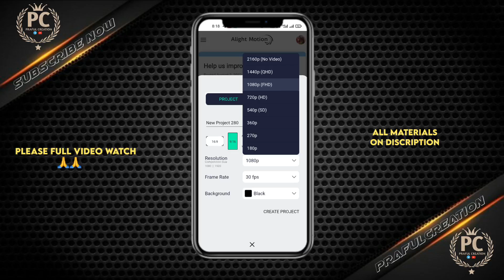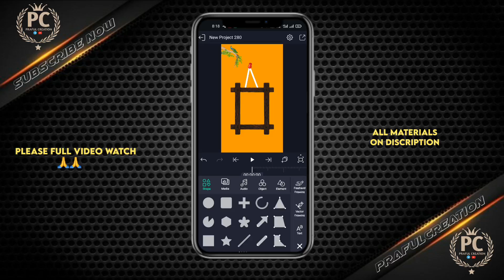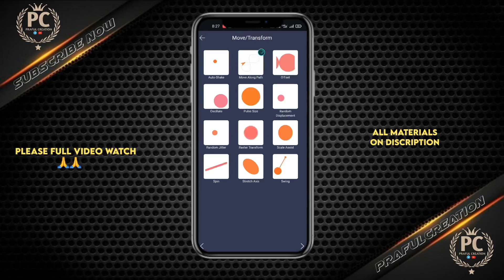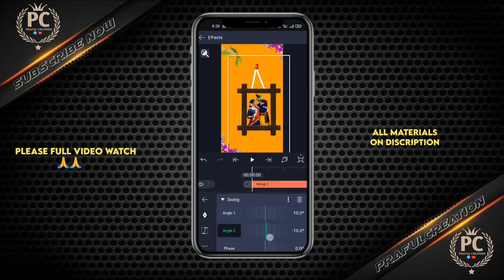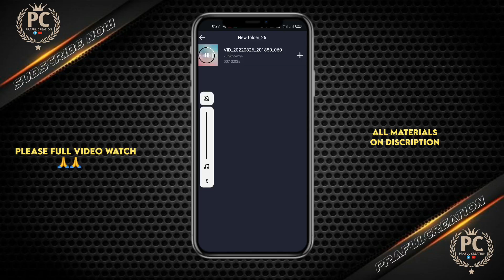Radha Krishna status editing | Shri Krishna Status Editing | Alight Motion Video Editing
🙏Need 4000 Hours 🙏
Support Karo Bhai

Can We Hit 🎯 100 Likes for this video

🔥note:-
सभी हमारे  TELEGRAM channel मे जल्दी जाइये और
join किजिए .

♦️WORDS:( Topic Covered in Video):-

Radha Krishna full screen WhatsApp Status Editing Alight Motion
New Krishna status editing 2022
Alight Motion Video Editing
How to make Radha Krishna status video
Radha Krishna status video editing tutorial
alight motion video editing tutorial
Shri Krishna status editing 2022
Krishna love status editing
alight motion video editing in hindi

🔥just kuch hi minutes me Aap video Banana sikh jayenge Thanks you everyone

ᴄᴏᴘʏʀɪɢʜᴛ ᴅɪꜱᴄʟᴀɪᴍᴇʀ: ᴜɴᴅᴇʀ ꜱᴇᴄᴛɪᴏɴ 107 ᴏꜰ ᴛʜᴇ ᴄᴏᴘʏʀɪɢʜᴛ ᴀᴄᴛ 1976, ᴀʟʟᴏᴡᴀɴᴄᴇ ɪꜱ ᴍᴀᴅᴇ ꜰᴏʀ "ꜰᴀɪʀ ᴜꜱᴇ" ꜰᴏʀ ᴘᴜʀᴘᴏꜱᴇꜱ ꜱᴜᴄʜ ᴀꜱ ᴄʀɪᴛɪᴄɪꜱᴍ, ᴄᴏᴍᴍᴇɴᴛ, ɴᴇᴡꜱ ʀᴇᴘᴏʀᴛɪɴɢ, ᴛᴇᴀᴄʜɪɴɢ, ꜱᴄʜᴏʟᴀʀꜱʜɪᴘ ᴀɴᴅ ʀᴇꜱᴇᴀʀᴄʜ. ꜰᴀɪʀ ᴜꜱᴇ ɪꜱ ᴀ ᴜꜱᴇ ᴘᴇʀᴍɪᴛᴛᴇᴅ ________________________________________